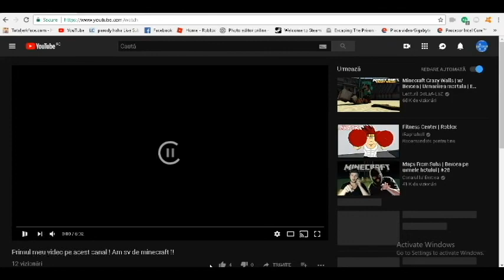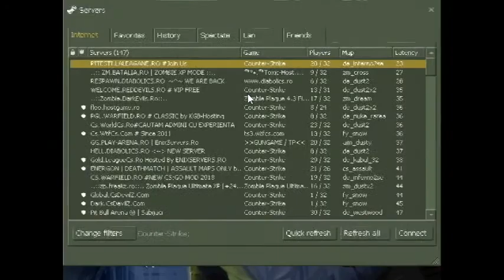Cine mai stie jocurile astea?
CS 1.6

skype:Antonio Hurjui
twiiter: :/
server care am jucat:play.terrorgames.ro          [minecraft]